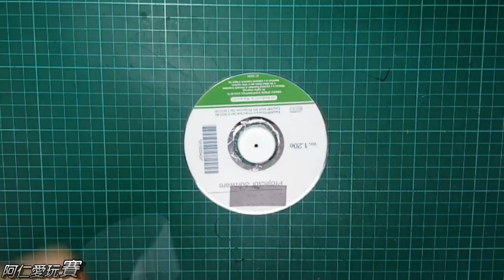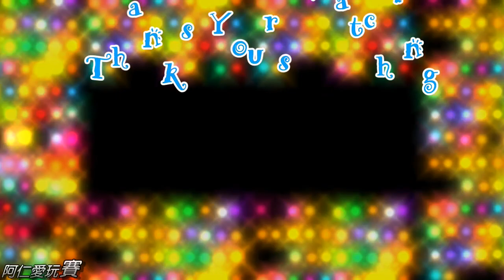抓娃娃機進階版 加裝輪軸裝置